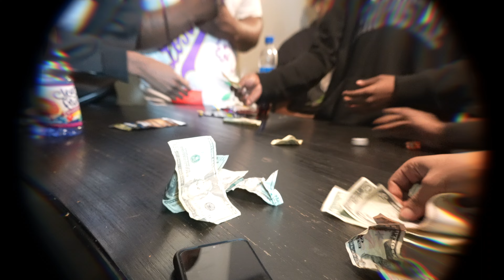187 Purge x Big J.O - MudBrothaz (Official Music Video)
Dmoney Exclusives 💯💯💯

Music Video Deals Going Right Now For $150 - $200 Depending On Length Of Song 1-2 locations 2-3 Scenes — Full Edit Will Be Done In 7 Days Max